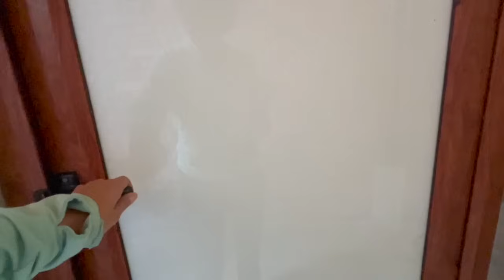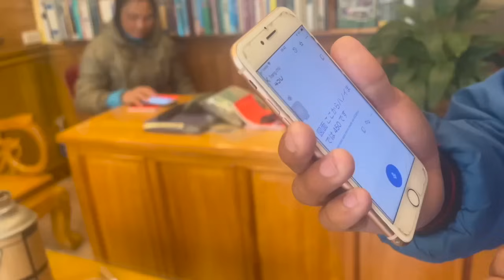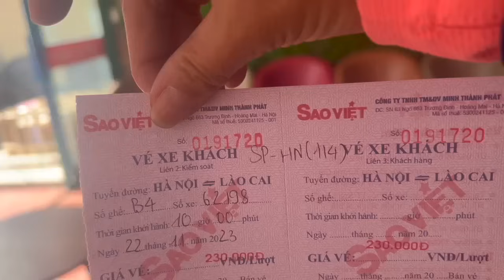感動的体験！ベトナム🇻🇳サパ/少数民族の村でホームスティ、黒モン族ご夫婦に日本語が通じる笑いも！概要欄にホームスティ詳細、金額記載してます④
ハノイから寝台バスで６時間かけベトナム北部サパにやってきました。
そこで知り合った黒モン族の家でホームスティをしました。
※前回の動画必見※(お時間ございましたらこちらを先に観てね)

〜サパでホームスティをお考えの方へ〜
　朝９時からスタート、トレッキング(ランチ付き)後、とても親切な
　黒モン族の家で夕食、一泊し、朝食後、民族衣装に着替えて
　散歩、帰りはバイクでサパまで送ってもらいました。
　＊料金＊
　　1,000,000VND
　　日本円で約5852円

中高年の旅のヒントやお役に立てたら嬉しいです！
聞きたい事やご質問はお気軽にコメント欄にお願い致しま〜す💙

◆ 私のInstagram ◆
　リアルタイムの様子はこちらから見てね💕